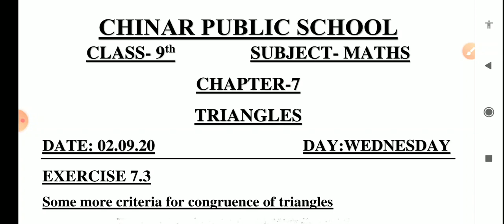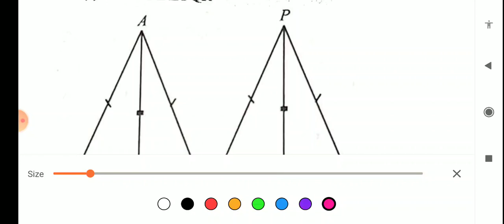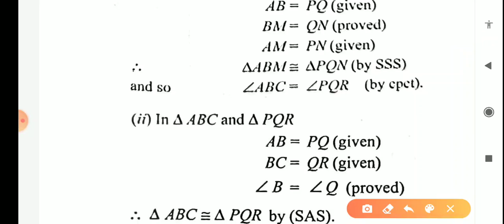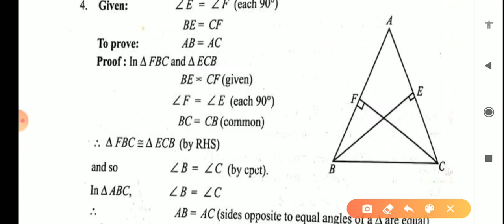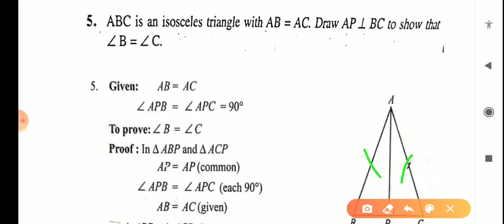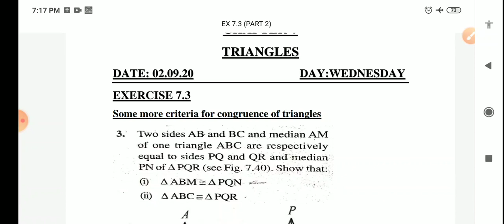Class 9 Mathematics( Chapter 7:Triangles) ( Module 7)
Ex7.3: Q3,4,5